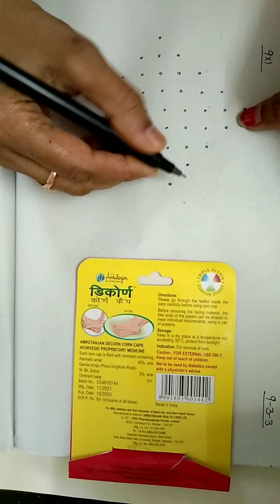Pongal special#chinna muggulu#9*1 dot rangoli@kutti vlogs✍🌷🌷